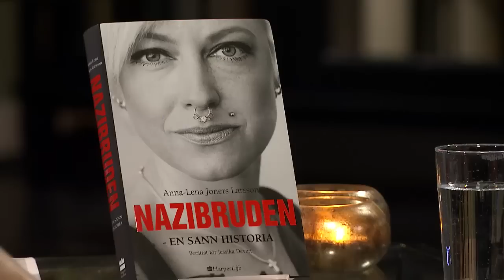"Nazibruden" tatuerade in SS-soldat - nu hjälper hon flyktingar - Malou Efter tio (TV4)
Malou Efter tio i TV4 från 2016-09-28: Anna-Lena Joners Larsson kallades för "Nazibruden"  och ingick i flera år i den innersta cirkeln i den svenska nazistiska rörelsen. Nu berättar hon om hur hon hamnade där, och hur hon tog sig ur.